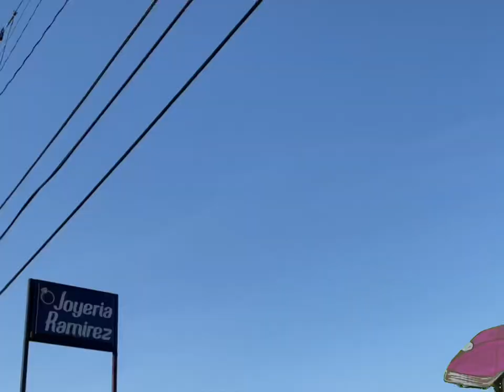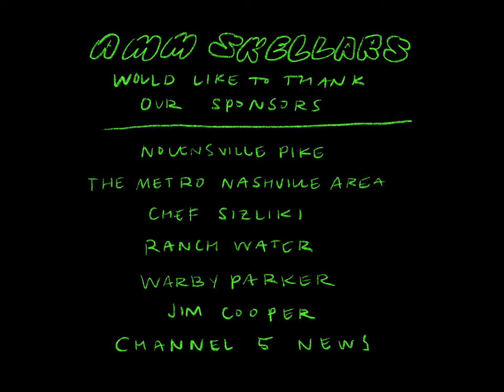Amm Skellars - Cruisin The Pike (Official Video)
Lead single from Nashville pop darlings, Amm Skellars